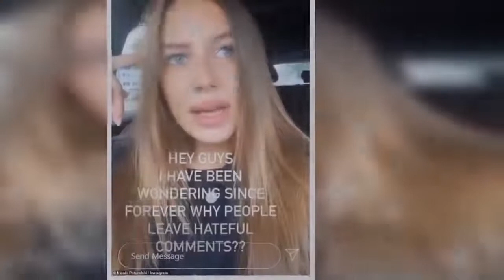Brad Pitt's model girlfriend Nicole Poturalski, 27, hits out at trolls